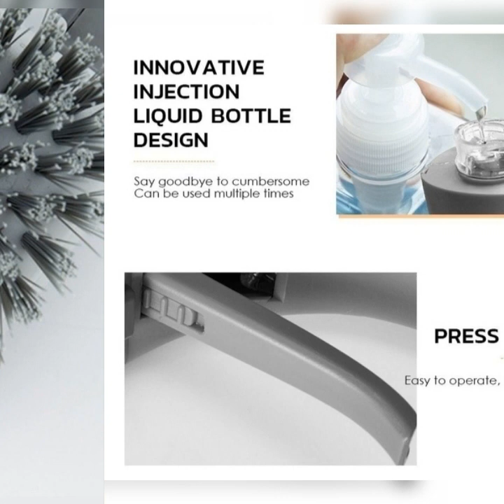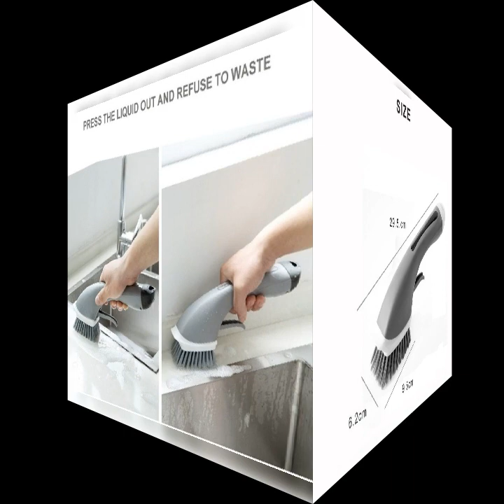Automatic dish brush washing liquid soap dispenser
Feature:1. Container for clean liquid, push the trigger to make clean liquid come out whiling cleaning dishes.
2. Hole design on handle is convenient to put it on wall or other places when not in use, easy to store.
3. Wash dishes or pot with the brush, keep your hands clean and away from cleaning foam
4. Wide range of uses, can wash different places, tiles, dishes, laundry pots, sinks, window, bathtubs and so on.
5. High quality PP brush head, moderate hardness, no scratches after use, not easy to deform, strong detergency.
6. Ergonomically designed handle, comfortable to grip and non-slip.
Specification:Condition: 100% Brand New
Item Type: Cleaning Brush
Material: PP
Color: Green
Size: Approx.30x10cm/11.8x3.9in
Brush Head Size: Approx.9cm/3.5in
Application: Clean goods, clean wallWeight: Approx.269g/9.5oz
Package List:1 x Cleaning Brush